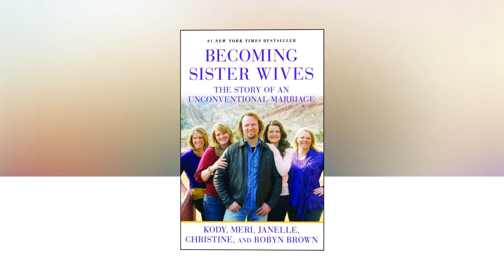Today New update!Sister Meri Hints Writing Book On Her LifevWill Shocked You !!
‘Sister Wives’ Meri Brown Hints She’s Writing Book On Her Life

Sister Wives Star Answered Questions, Hints A Book?

Meri Brown Drops Hints About A Book

Robyn Brown's childhood in Pinesdale is finally being revealed, and the details are pretty shocking. Robyn Brown is keeping a secret from Kody & Kody is keeping a secret from her kids - the both of them are scrambling to protect the truth from being exposed. Robyn's former friend says Kody would absolutely divorce Robyn if he knew the truth & that Robyn & Kody would lose everything.